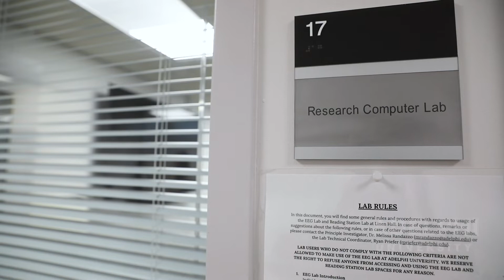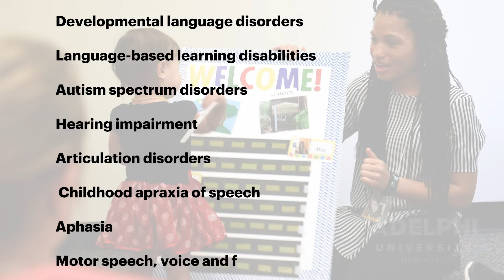All About Studying Communication Sciences and Disorders at Adelphi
Get a close-up look at studying communication sciences and disorders at Adelphi. Learn about the personalized attention you’ll receive from our dedicated faculty, opportunities for research, hand-on experiences and professional certifications.

In this video, you’ll learn more about the advantages you’ll gain studying communication sciences and disorders at Adelphi. You can benefit from direct experience working with clients of all ages, backgrounds and abilities at our Hy Weinberg Center for Communication Disorders. Or you can work alongside professors doing research in bilingual language development, neurocognition, audiology or other areas of important research. And you’ll learn and grow as a member of the National Student Speech Language Hearing Association while putting yourself on the path for a rewarding career as an audiologist or speech pathologist. You can work toward the following certifications: American Speech-Language-Hearing Association (ASHA), New York state license to practice speech-language pathology or audiology, and Teacher of Students with Speech and Language Disabilities (TSSLD). You can earn your master’s degree or PhD right at Adelphi, or prepare to continue your graduate studies at other top-tier universities.
World class academics, personalized approach, successful outcomes

Adelphi is the answer.

Take a virtual campus tour or sign up for an in-person tour

Arrange a meeting with an admissions counselor or talk one-to-one with a current student